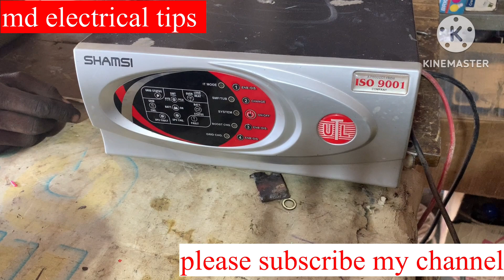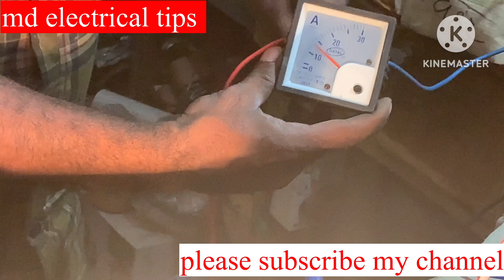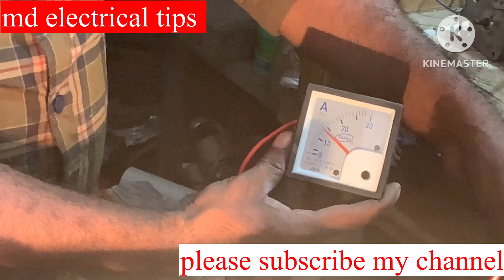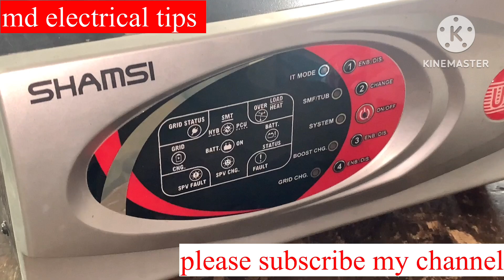UTL SOLAR inverter kase riper kre